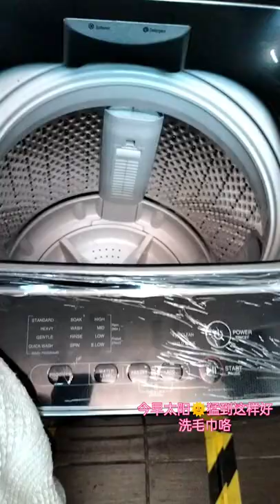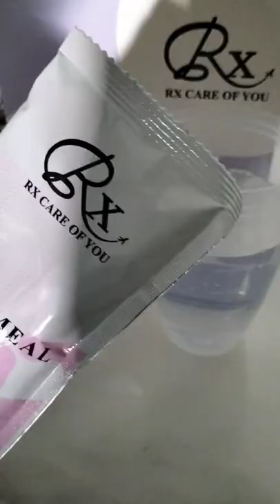你们真的不要试这懒人早餐...1个月瘦6Kg♥️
大家好！
第一次拍VLOG
这是我的早上日常
我的早餐是紫薯RX MEALS太好喝了，
每天喝也不腻，
我1个月瘦6Kg
Rx meals是一款瘦身简餐，低kcal,瘦身，营养，含一天所需的蛋白质。
我有代理喔！有兴趣可以联系我。
we chat BetterMEpy90